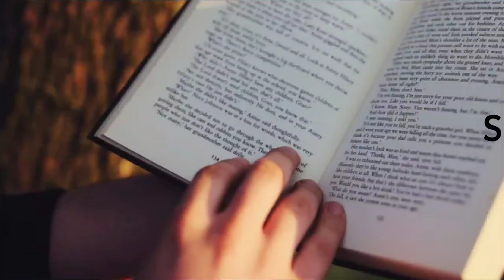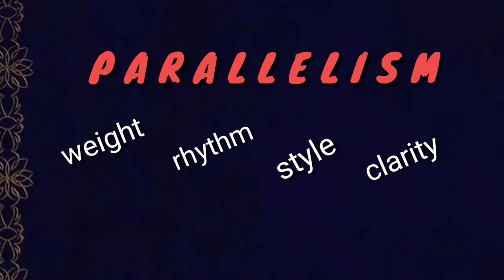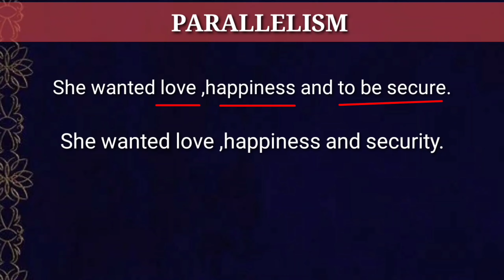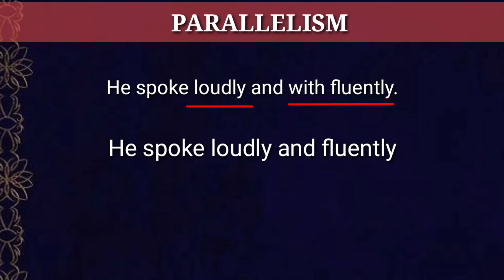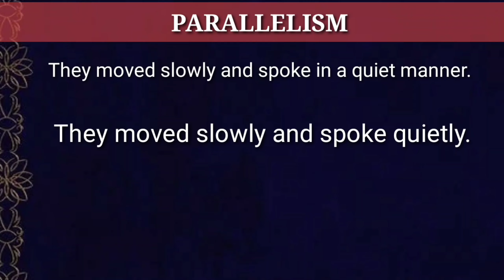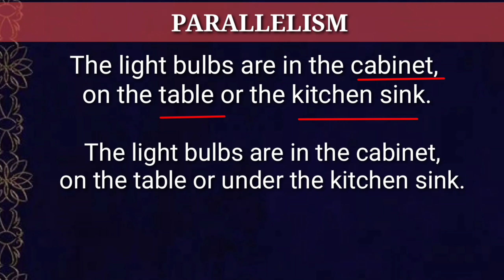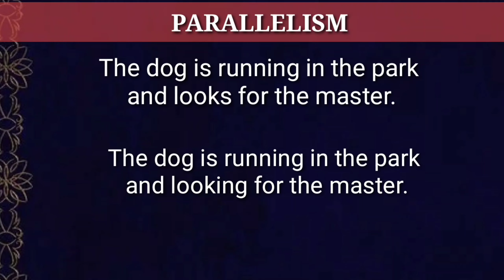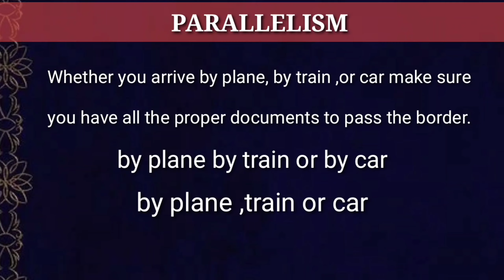IMPROVE YOUR WRITING SKILL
Parallelism